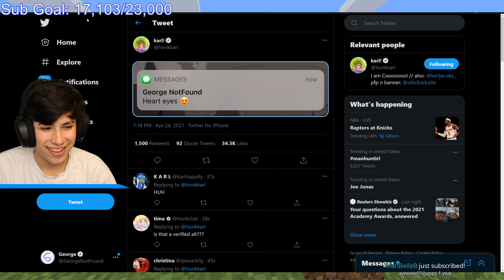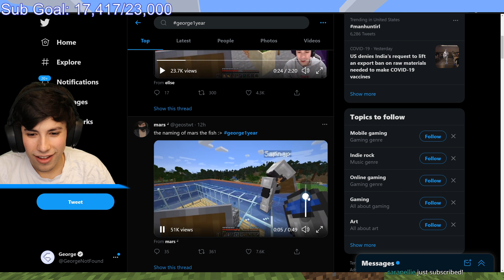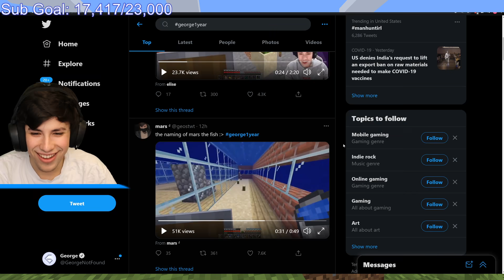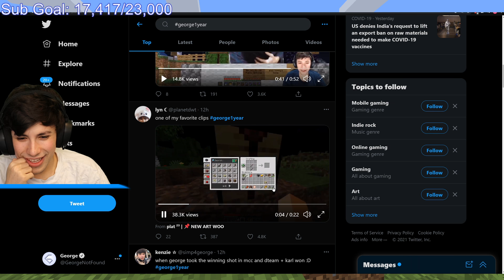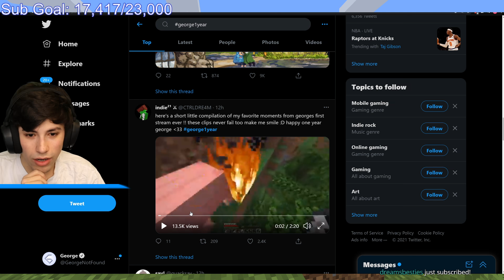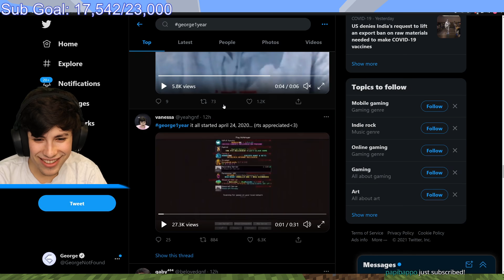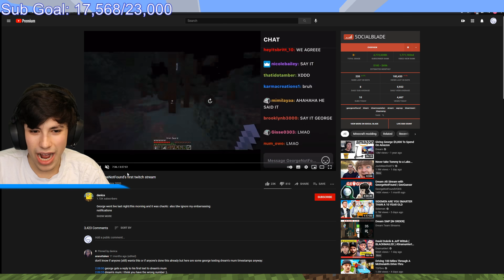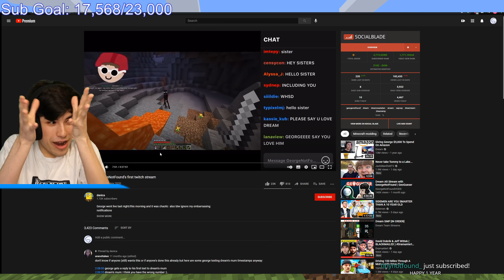GeorgeNotFound Reacts To His First Ever Stream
In this video Georgenotfound reacts to nostalgic clips of when the Dream SMP was just started...

All the clips in this video belong to GeorgeNotFound.